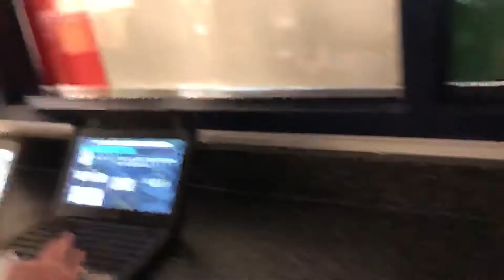Quizlet Live! in STEM Garage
For an extension activity, I set up Quizlet Live! in the STEM garage.